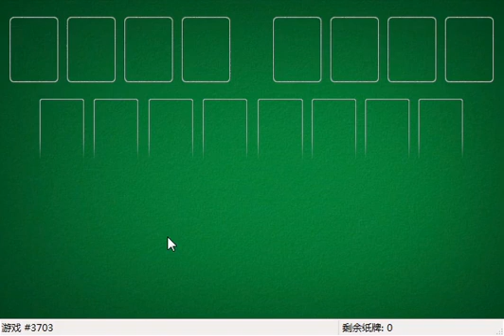How I solved FreeCell #26262